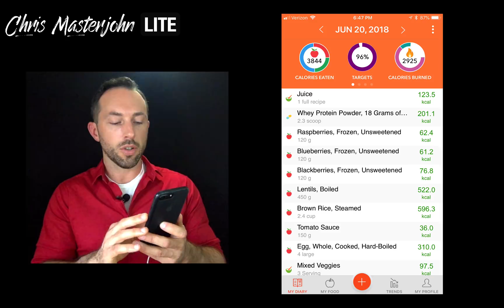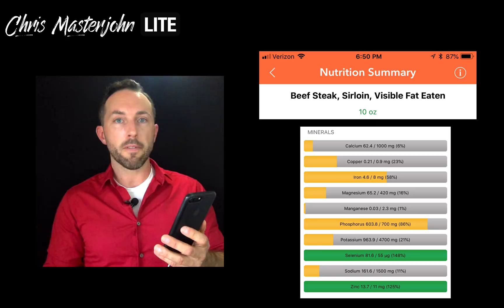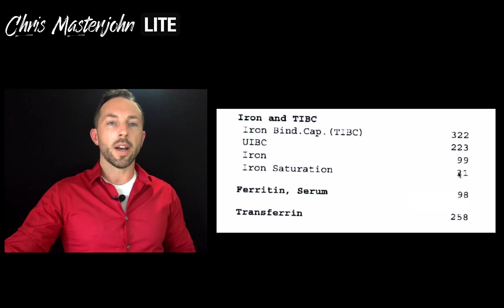Why You Probably Don’t Need to Care About Avoiding Iron-Rich Foods | Chris Masterjohn Lite #65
Chris Masterjohn, PhD is the Founder and Scientific Director of the mitochondrial test mito.me. A lot of people seem to think that they should avoid iron-rich foods, even if they have no reason to believe they have a genetic predisposition to iron overload. In this video, I show you why this is ridiculous. I *do* have a genetic predisposition to iron overload, and I consume over 5 times the daily value for iron, including 10 ounces of red meat, and my iron status is kept on the low end of the physiologically healthy range by donating blood about once a year. Watch the video to see the numbers!

In the video, I reference this previous episode on looking up your genetics for iron overload

To get these episodes free of ads, with transcripts, and weeks or sometimes even months before they are released to the public, along with access to monthly live Q&A sessions, sign up for the CMJ Masterpass Use the code LITE10 to get 10% off. To make it easier to get the discount, use this link, which has the coupon already activated